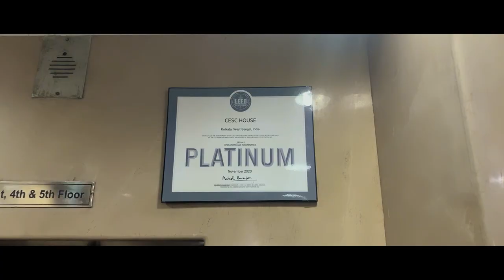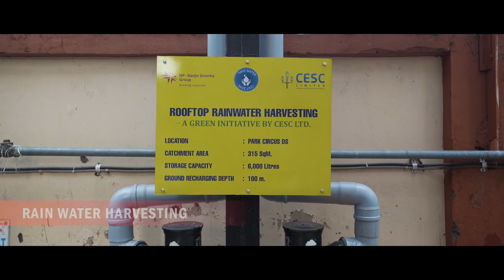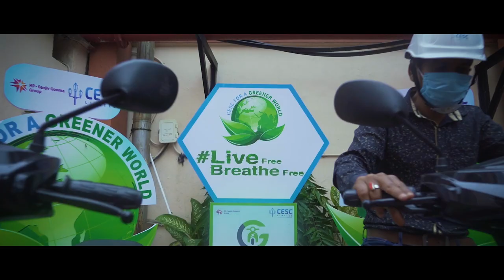CESC Limited – A Frontrunner in the Sustainability journey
CESC Limited – Frontrunner in the Sustainability journey through Decarbonisation, setting up of Green Buildings, Grid Connected Floating Solar, Battery Energy Solar System, Smart Distribution Stations.
The latest achievement is the Park Circus Distribution Station building getting the Certificate for ‘Gold rating’ under LEED standard from USGBC. This is the first LEED (V4.1 O+M) GOLD Certified Distribution Station building in India.